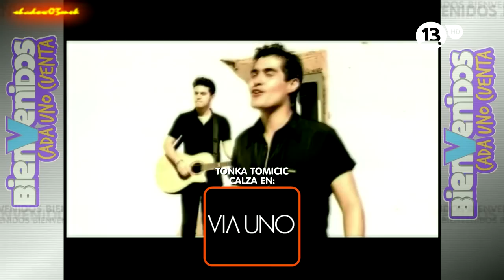regreso de la sociedad daniel y pablo (dic 2012)